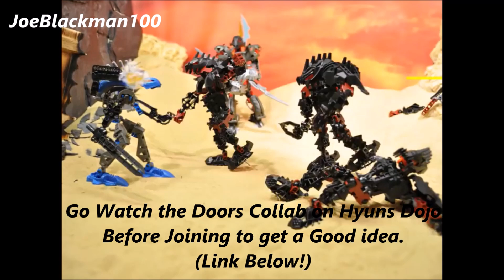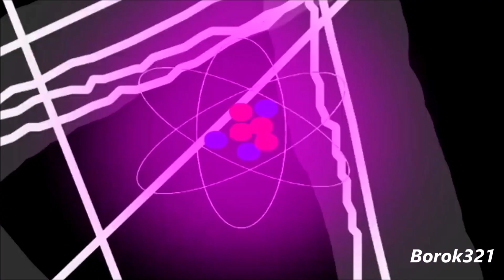BioTube 10th Anniversary Collab Project Announcement! (Collab Entries Closed)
Biotube has been around for about 10 years Now and to Celebrate we are making a Collaboration Project called Portals, Portals basically focuses on Akima Exploring the Many Realms of the Biotube Multiverse

Collab Entries Closed Thanks to all Who Entered!